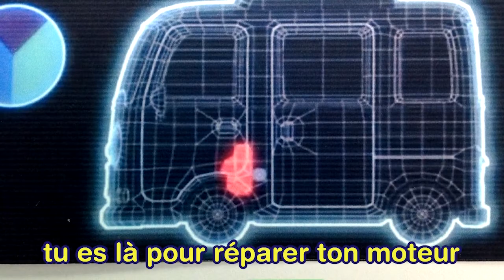Voiture jouets l Chanson de voitures l Clitter Clatter Mécanicien qualifié l Chantons avec Tayo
bonnez-vous Tayo le petit bus et regardez de nouvelles vidéos mises en ligne tous les jours.

le gros et fort camion
Qu’est ce qu’il se passe avec toi ?
laisse moi voir
laisse moi voir
Aha!
tu es là pour réparer ton pneu !

pattrac pattrac
avec le problème de pneu
quand t’as besoin d’aide, le mécanicien est là
Clitter clatter, elle peux réparer clitter clatter
Wow, le pneu est réparé

Vroom Vroom
le doux et gentil bus
laisse moi voir
laisse moi voir
Aha!
tu es là pour réparer la porte cassée

brattle brattle, avec la porte cassée
Quand tu as besoin d’aide, le mécanicien est là
clitter clatter, elle peut réparer, Clitter clatter
Wow ! la porte a été reparé

Bling Bling
le joli taxi
laisse moi voir
laisse moi voir
Aha!
tu es là pour changer ta peinture écaillée
avec sa peinture qui est si fanée et si terne
quand tu as besoin d’aide, le mécano est là
clitter clatter elle peut réparer clitter clatte
Wow ! la peinture est belle

Le mignon et joli petit bus
Qu’est ce qu’il se passer avec toi
laisse moi voir
laisse moi voir
ah tu es là pour réparer ton moteur
ouch ouch avec le moteur cassé

Wow le moteur est réparé
je suis l’experte mécano
clittter clatter qui peut tout réparer
 je suis, je suis l’experte mécano
Qui aime beaucoup les voitures !

★ Amazon Video
★ Boutique officielle Tayo Amazon